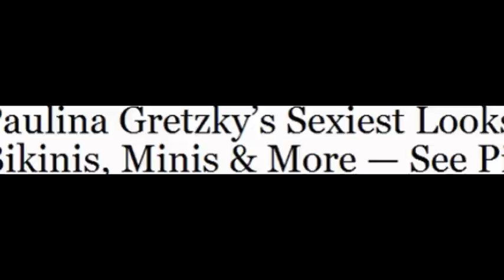Paulina Gretzky’s Sexiest Looks: Bikinis, Minis & More — See Pics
How hot is Paulina Gretzky? The 27-year-old daughter of NHL legend Wayne Gretzky is a singer and model, who’s known for posting incredibly sexy photos to social media. Lucky us! after seeing her cheering on boyfriend Dustin Johnson, 31, during his triumphant June 2016 US Open run, it’s the perfect time to take a look at our gallery of her hottest photos